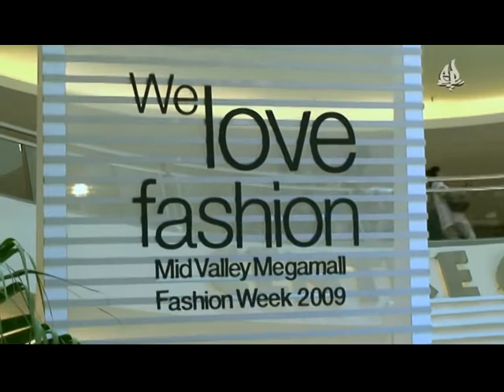Echo Park Fashion Show 2009 @ Mid Valley, Megamall (Part 1)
In conjunction with Mid Valley's Spring & Summer Fashion Week, EchoPark participated and twisted the ordinary fashion show into a one of its kind Hip-hop fashion show! EchoPark added more flavor this year by getting ECX (The Champion of Battleground 08'), KLDC (newly formed drumline group), Floor Fever (one of the top Bboy group in Malaysia), models from Botswana to perform. EchoPark always emphasizes that "EchoPark is not just a label, its a lifestyle" & "Bringing the hood to you", guess EchoPark really did walk the talk as they left the crowd craving for more, making this one of its kind fashion show into a memorable one! Watch out for the next fashion show somewhere around April 2010, it will definitely be another blast!

-EchoPark-